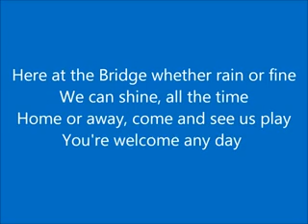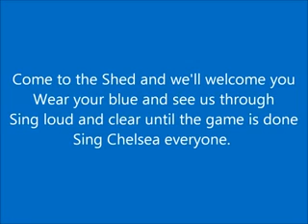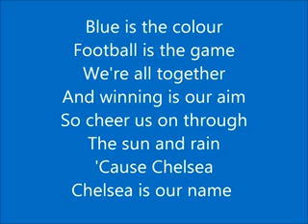give m little one say